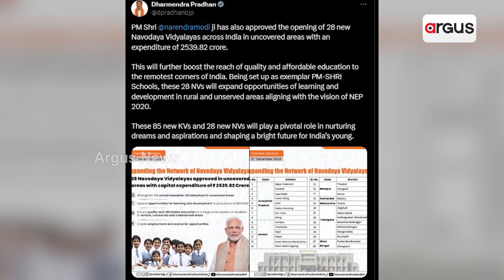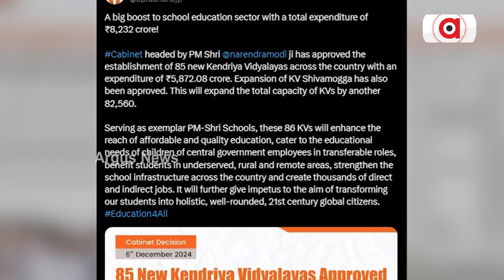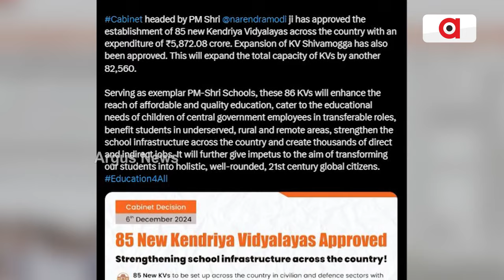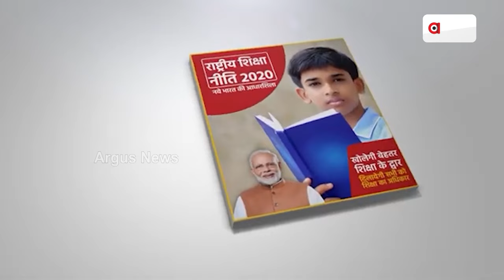ଓଡ଼ିଶାରେ ୮ ନୂଆ କେନ୍ଦ୍ରୀୟ ବିଦ୍ୟାଳୟ ଖୋଲିବାକୁ ନେଇ ଖୁସି | Kendriya Vidyalaya | DharmendraPradhan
ଓଡ଼ିଶାରେ ୮ ନୂଆ କେନ୍ଦ୍ରୀୟ ବିଦ୍ୟାଳୟ ଖୋଲିବାକୁ ନେଇ ଖୁସି । ମୋଦି ସରକାରଙ୍କ ନିଷ୍ପତିକୁ ସ୍ବାଗତ କଲେ ସଂପୃକ୍ତ ଅଞ୍ଚଳବାସୀ । ଲୋକେ ପ୍ରଧାନମନ୍ତ୍ରୀ ଓ କେନ୍ଦ୍ର ଶିକ୍ଷାମନ୍ତ୍ରୀଙ୍କୁ ଜଣାଇଲେ ଧନ୍ୟବାଦ । ପ୍ରତିଷ୍ଠା ହେବାକୁ ଥିବା ସ୍ଥାନରେ ଶିକ୍ଷାର ଭିତ୍ତିଭୂମିର ହେବ ବିକାଶ ।